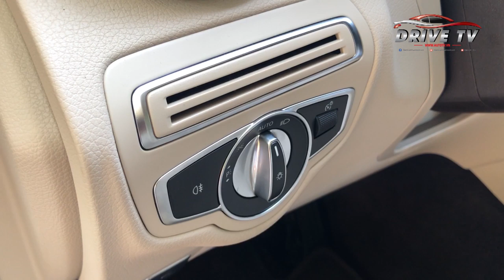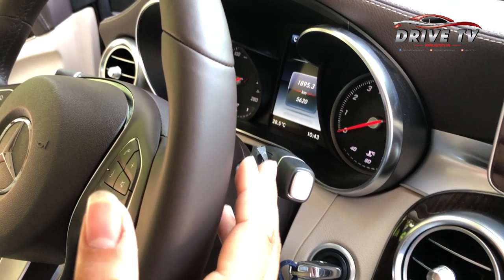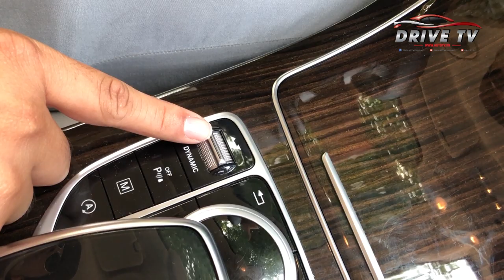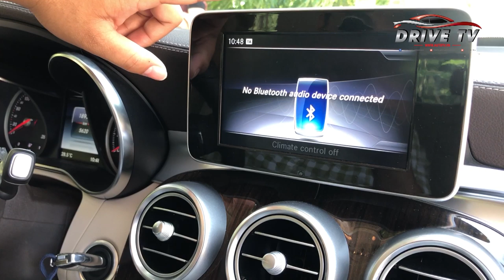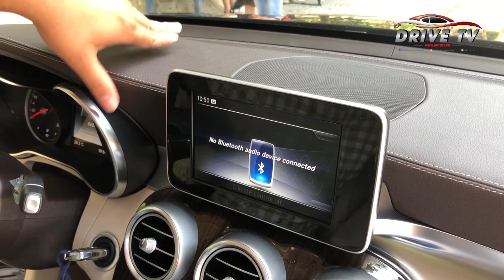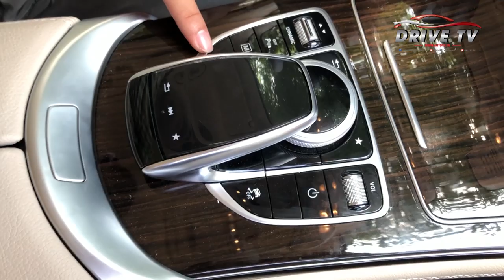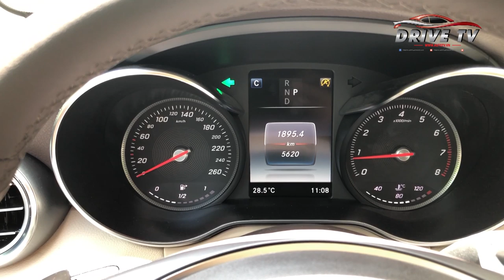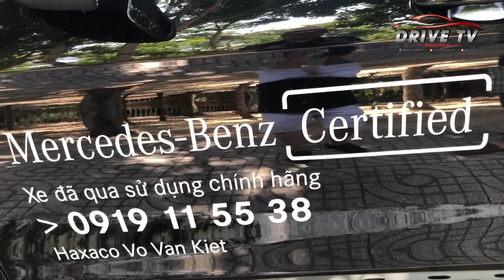DRIVE EXPERIENCE | Trong phân khúc SUV hạng TRUNG, MERCEDES-BENZ GLC 200 có thật sự ĐÁNG mua?